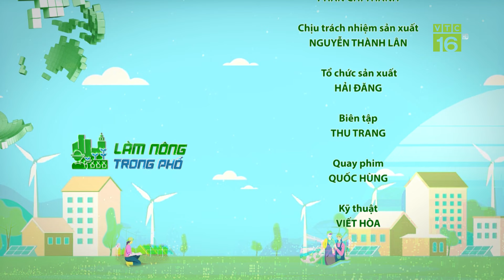Bí quyết chăm sóc hoa đồng tiền miền Bắc | VTC16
VTC16 | Bí quyết chăm sóc hoa đồng tiền miền Bắc | VTC16
Với trên 20ha chuyển đổi sang trồng hoa đồng tiền, xã Đồng Tháp, huyện Đan Phượng, Hà Nội là một trong những vùng chuyên canh hoa đồng tiền lớn nhất Thủ đô. Người nông dân nơi đây đã áp dụng những kĩ thuật chăm sóc tiên tiến, thuần hóa các giống đồng tiền xứ lạnh, phát triển tốt trong điều kiện miền Bắc.